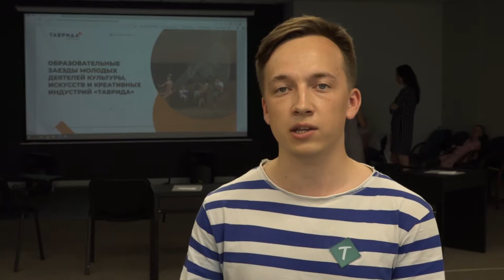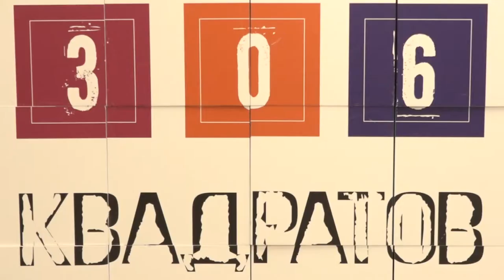Встреча делегации школы «Мы вместе» фестиваля «Таврида»